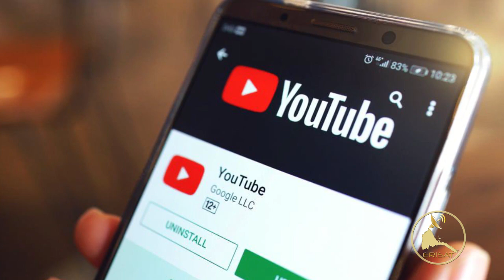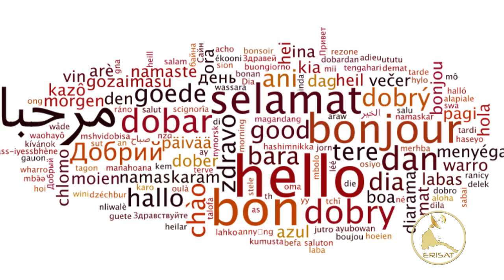ERISAT: ንብርጌድ ንሓመዱ ሪኢና ዲና ከይንሱኡኖ